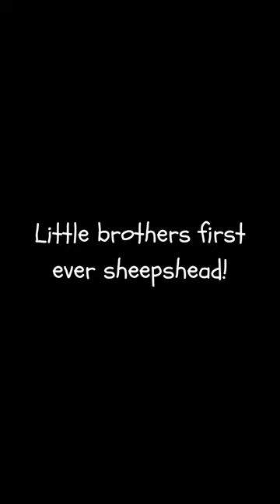Little brothers first ever Sheepshead!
My little brother Michael caught his very first Sheepshead out in Charlotte Harbor!

LIKE: Only if you enjoyed :)
SHARE: Like my videos? Spread the word!